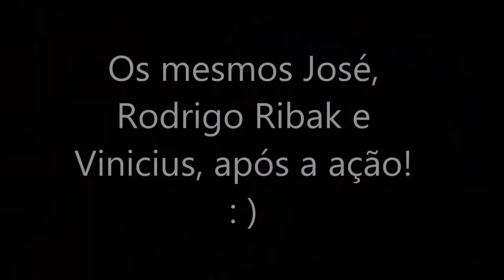Ação Oktoberfest 2015 - 17/10/2015 - Extras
A equipe realizou ação em frente à Oktoberfest 2015. Este é um vídeo de extras a partir dos registros da ação em 17/10/2015.